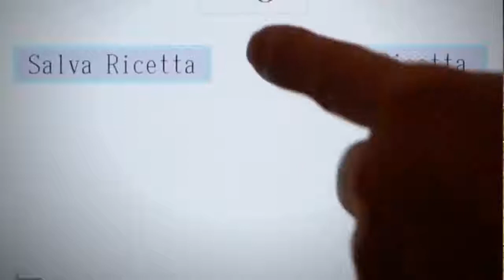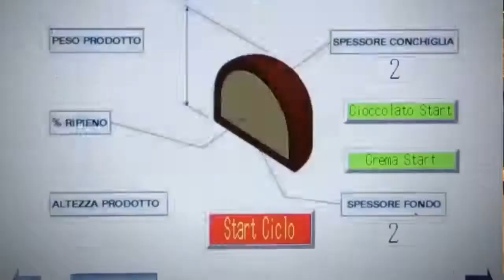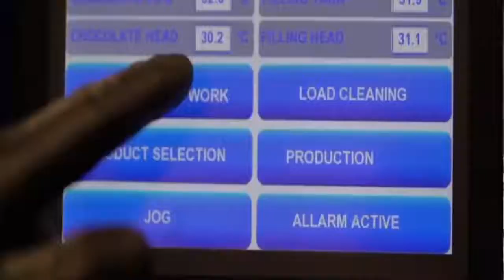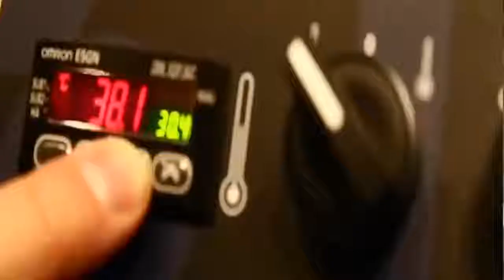شاهد روووعة صناعة الشوكولاته في المصانع !!!